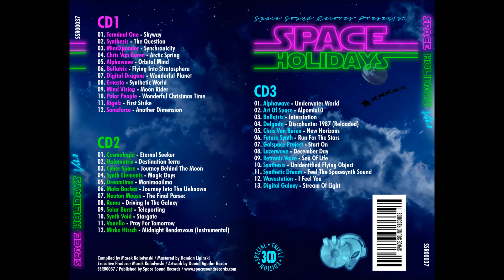Chris Van Buren - Arctic Spring